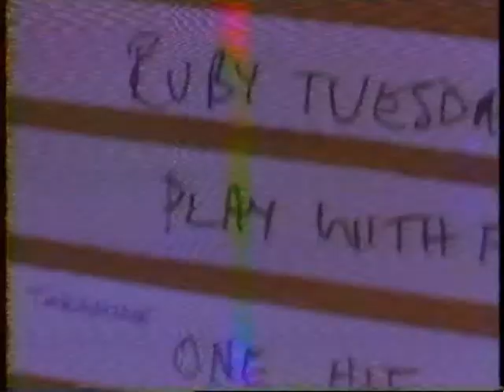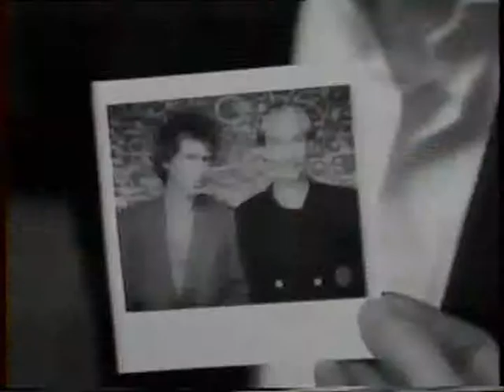The Rolling Stones 1960's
Classic Rock N Roll